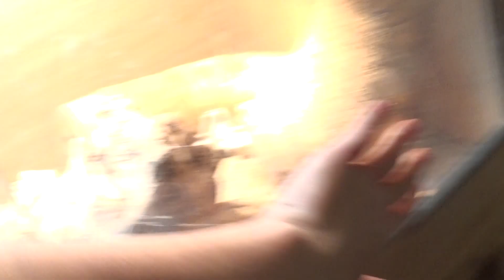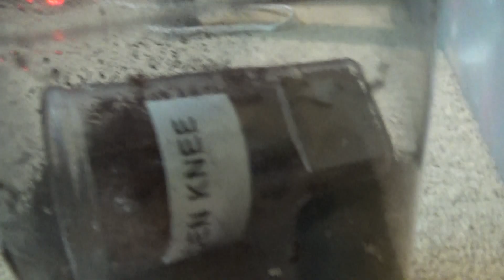First feeding video with my Bearded Dragon :D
Next vid is probably another feeding vid on my Chaco Golden Knee sling